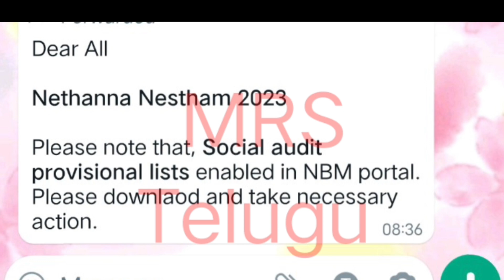Nethanna nestham 2023 date|ysr Nethanna nestham 2023 release date|nethanna nestham eligible list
Nethanna Nestham eligible list 2022